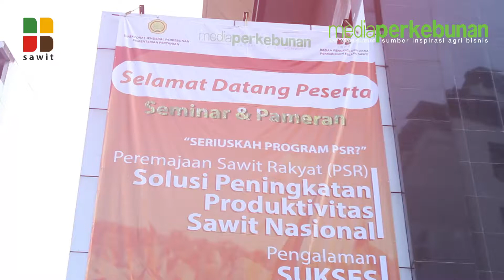SEMINAR PSR 10 -11 JULI 2019 - SESI 1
Sesi 1
Seminar Peremajaan Sawit Rakyat (PSR)
Pondasi Menata Perkebunan Rakyat